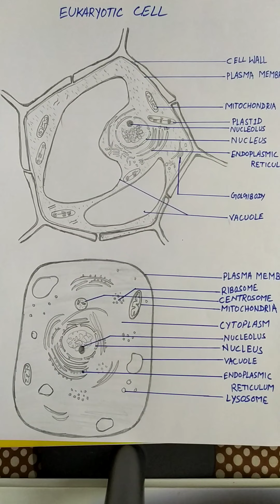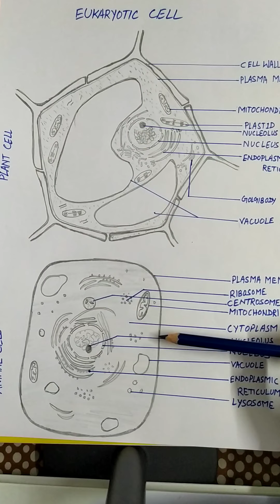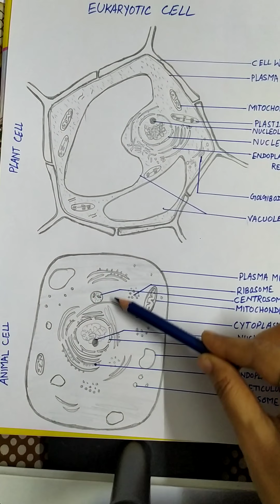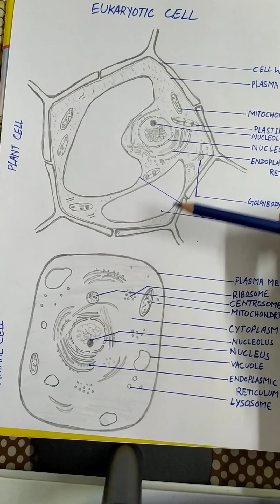Eukaryotic cell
Plant cell and animal cell